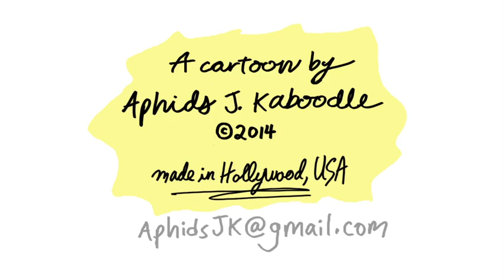"The Party" BOW TIE (ep 70)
NEW Bow Tie cartoons every Tuesday, served up with a side of "yah, yah, yah's."